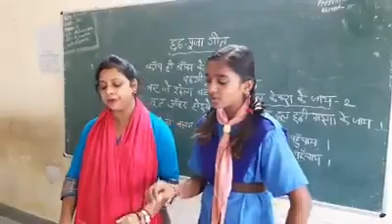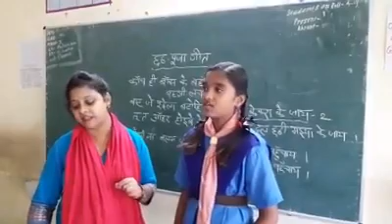छठ पूजा गीत केंद्रीय विद्यालय दिल्ली 5 साल का लड़की अपना छठ पूजा का गीत प्रस्तुत कर रहा है